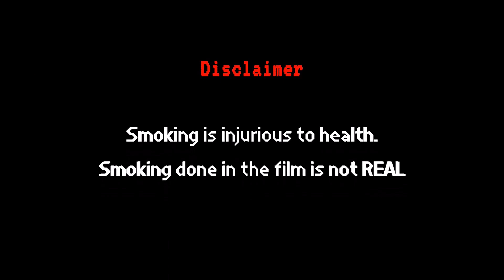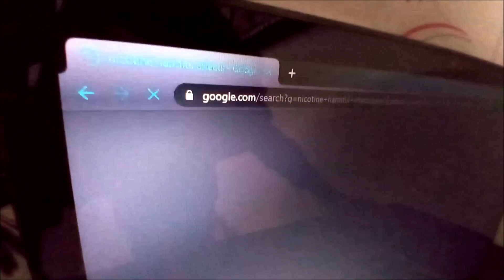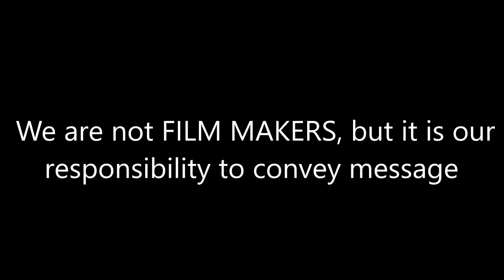Bhatak | Short Film | BRO VLOGGERS